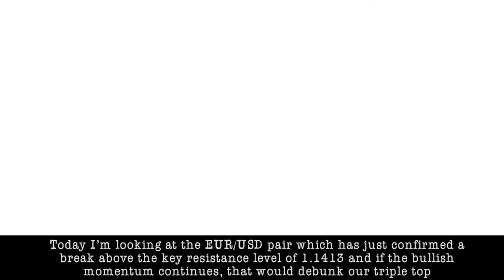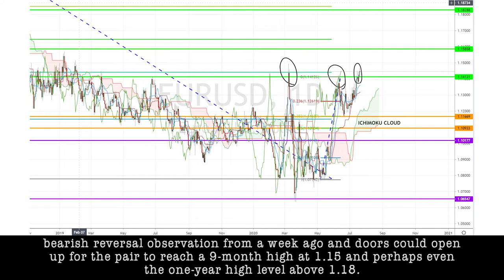July 21st 2020 - EURUSD Breakdown